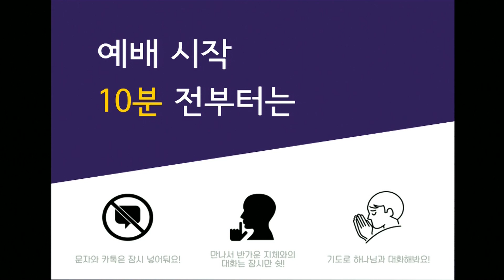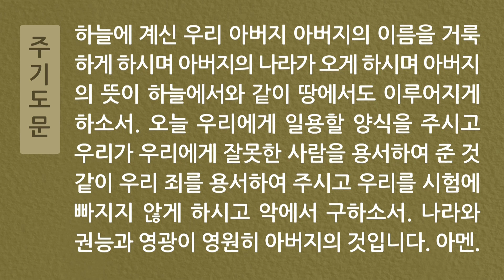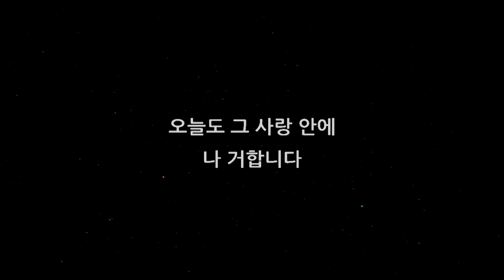[싱크청년부] 20200105 주일3부예배